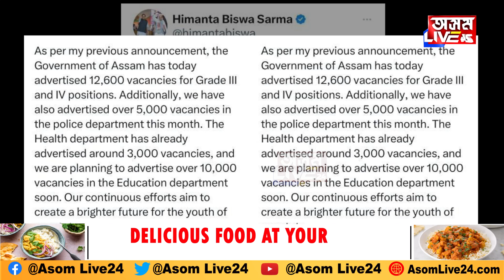লাখ লাখ নিবনুৱালৈ ভাল খবৰ।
লাখ লাখ নিবনুৱালৈ ভাল খবৰ।এফালে চাকৰি আনফালে নিৱনুৱা সকলক ঋণ।৭৬০০ পদ মুকলি তৃতীয় বৰ্গৰ চাকৰিৰ বাবে। মাচুল অবিহনে কৰিব পাৰিব আবেদন